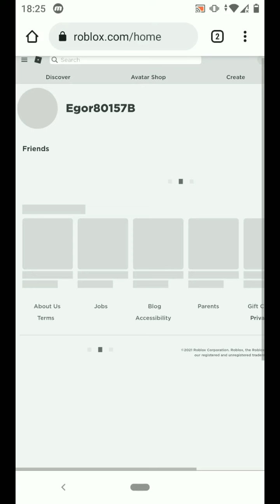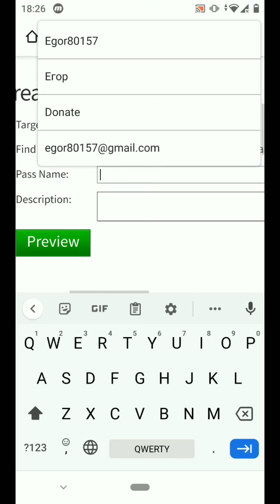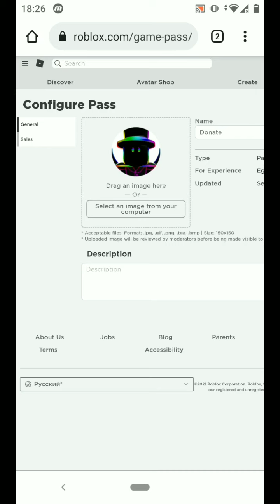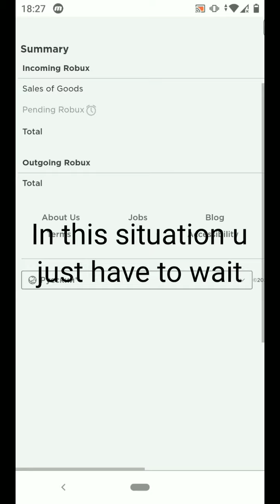How to get free robux (Working, real)